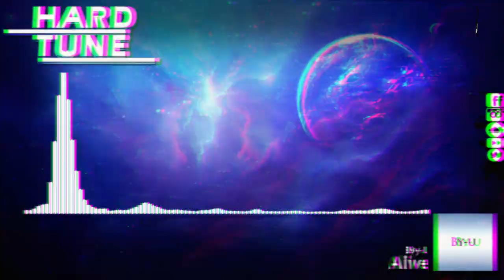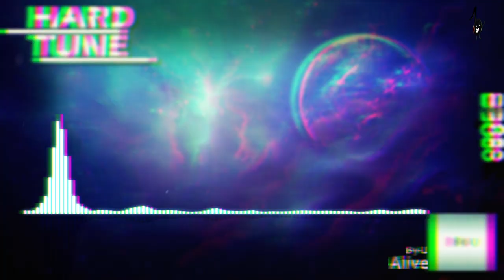By-U - Alive (HQ Free)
...:..::..::: .Channel Info. :::..::..:...

...:..::..::: .Artist Info. :::..::..:...

...:..::..::: .Upload Info. :::..::..:...
Artist: By-U
Title: Alive
Label: Free Release
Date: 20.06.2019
Quality:1411 kbps WAV / 44.100Hz / Stereo

...:..::..::: .My Partners :::..::..:...

...:..::..::: .New Design. :::..::..:...
helped by ▼Rogue▼
...:..::..::: .Support. :::..::..:...

Set Notifications of New Uploads ON!
3. Hit the box "Send me all messages for this channel''
4. Click on SAVE & you're done!

Snapchat sakomg

artist:
title:
label:
free: please share with me the download link
or

...:..::..::: .Legal Info. :::..::..:...